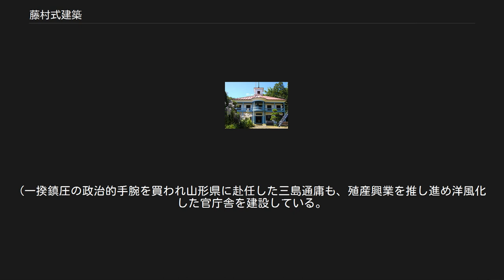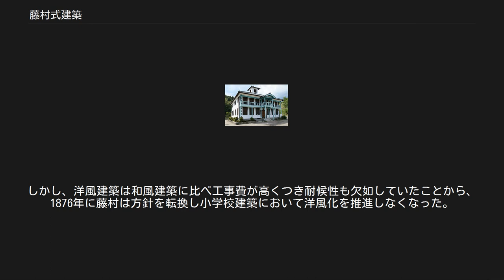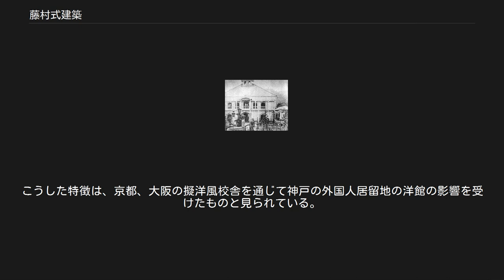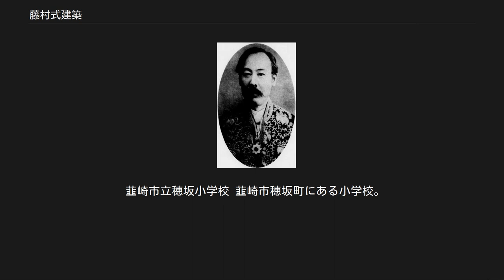藤村式建築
旧東山梨郡役所 藤村式建築（ふじむらしきけんちく）とは、明治時代初期に山梨県令藤村紫朗の指導の下で建てられた洋風の公共建築、およびその建築様式である。
 1877年に甲府を訪れたイギリス外交官のアーネスト・サトウが、「この町の西洋建築を模倣した建築物の数は、町の規模からすれば私が知る限り日本一だ。」と日記に記しているように、当時の山梨県では洋風建築の建設が大規模に行われていた。
藤村の県令時代に建てられた洋風建築は100件以上にのぼると推測され、山梨県内はどこの村にも一つはあるほど広まっている。
昭和に入ってから親しみを込めて「藤村式」と呼ばれるようになったが、建築様式に個人名が付いた例は他にない。
 藤村紫朗 のちに土木県令とあだなされるほど建設好きで知られるようになる藤村は、1870年に地方行政官として初めての地である京都に小参事として赴任している。
当時の京都は学制発布に先駆けて小学校教育の確立に力を込めており、日本初の柳池学校が1869年に完成したばかりだった。
府内で学制確立の中心人物であった権大参事の植村正直の下で、藤村は小学校について理解を深めた。
続いて1871年に赴任した大阪では、神戸の居留地のコロニアルスタイルに影響を受けたとみられる擬洋風建築の小学校建設を推進している。
 1873年(明治6年)山梨県に権令(後の県令)として赴任した藤村は、隣県の静岡県に続き断髪を強制する布告を発した。
断髪によって浮いた髪結の費用を積み立て学校建築に当てるための布告で、断髪しない者からは特別税を取り立てた。
こうして集めた費用で静岡県より先に1874年には県内最初の学校である琢美学校と梁木学校が完成する。
これは全国的にもきわめて早く、これより早いのは京都の柳池学校、山口県の岩国学校、横浜の高島学校くらいしかない。
以後、睦沢学校、舂米学校といった学校や、県庁舎、師範学校、郡役所、警察署、病院、裁判所、郵便局が建てられ、同時に勧業製糸場の創設や織物の振興、道路開削、博覧会、共進会の実施、日野原開拓など一連の殖産興業政策が実施された。
 山梨県におけるこうした政策の背景として、1872年に起きた江戸時代以来の金納税制である大小切税法廃止とそれに対する大規模な一揆の大小切騒動がある。
藤村の諸政策に対しては反対勢力が台頭し、山梨県における自由民権運動は反藤村の政治運動として展開したが、これに対し徹底した洋風化によって不満分子を押さえ込む狙いがあったとみられている。
(一揆鎮圧の政治的手腕を買われ山形県に赴任した三島通庸も、殖産興業を推し進め洋風化した官庁舎を建設している。
)こうした理由から、最初期の建物(特に大工・小宮山弥太郎の手による物)は洋風化が著しい。
しかし、洋風建築は和風建築に比べ工事費が高くつき耐候性も欠如していたことから、1876年に藤村は方針を転換し小学校建築において洋風化を推進しなくなった。
1877年前後から、小学校建築を中心に屋根に鯱をのせるなど和風の要素が目立つようになる。
 1887年(明治20年)藤村が愛媛県に転任したことで藤村式の歴史は終わる。
しかし、藤村は小宮山を愛媛に呼んで松山に師範学校を建てさせており、小宮山も静岡県に招かれ静岡裁判所を手がけていることから、藤村式はこの2県に飛び火したことになる。
 建築様式としては擬洋風建築の一種であるが、他の地方のものと違い立方体に近いプロポーションと建物の前面に二層のベランダを持つという点に特徴がある。
なかでも塔がついている学校建築はそのかたちから、「インク壺学校」の愛称で呼ばれた。
こうした特徴は、京都、大阪の擬洋風校舎を通じて神戸の外国人居留地の洋館の影響を受けたものと見られている。
また山梨県は、1877年にアメリカの教育書を翻訳した「学校通論」に影響された「学校建築法」なる通達を出しており、アメリカの小学校建築の影響も加わっている。
建設は地元棟梁の小宮山弥太郎、松木輝殷、土屋庄蔵らによって行われた。
 徽典館 旧田中銀行博物館 藤村の転任後に建てられた擬洋風建築。
 博物館明治村 明治時代の建築物を保存している野外博物館。
東山梨郡役所が移築されている。
 道の駅花かげの郷まきおか 山梨市牧丘町室伏にある道の駅。
旧室伏学校校舎が移築されている。
 道の駅富士川 南巨摩郡富士川町にある道の駅。
展望台の外観が藤村式建築を模している。
 甲州夢小路 甲府市にある観光施設。
明治館の外観が藤村式建築を模している。